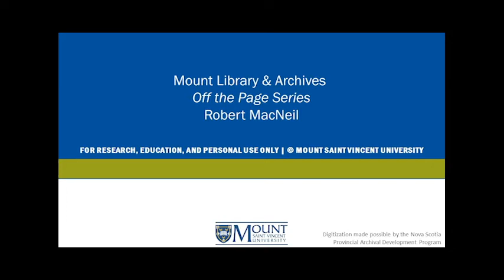Robert MacNeil | Off the Page Series 1 program 21 | MSVU Archives Audio/Video Collection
This 1999 recording contains an interview with author Robert MacNeil discussing his novels, his work as a journalist and news anchor, network television, and ethics, integrity, and ratings in newsrooms.

Item: MSVUA-AV OP-SO 694